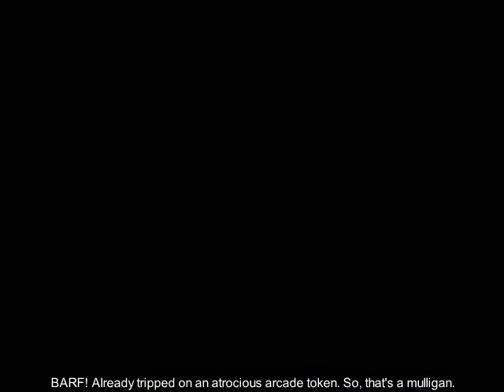Tobari Coinless Challenge [24] Over the Wall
Level played:
-World 4-3, Stop and Go

In this level, I break a lot of ice and stumble several times, and eventually encounter a batch of coins in the way that seem completely impossible to get past. Can a trick I used in my segmented speedrun allow me to bypass that trouble spot? Watch the video to find out!

Any comments containing F-bombs and/or S-bombs will be sent straight to the moon and DESTR⑨YED! (In other words, they'll be deleted.)

You're its:
Tobari "Tobari and the Night of the Curious Moon" Linvale Forest 4-3 Attempting to Clear This Game's Levels Coinless Because Money Is the Root of All Evil Another Free Moon and Air Bounding Over Wall FTW Those Icicles Toootally Fell That Plum Tea is Way Overpriced SomeGuy712x Some Guy SRA